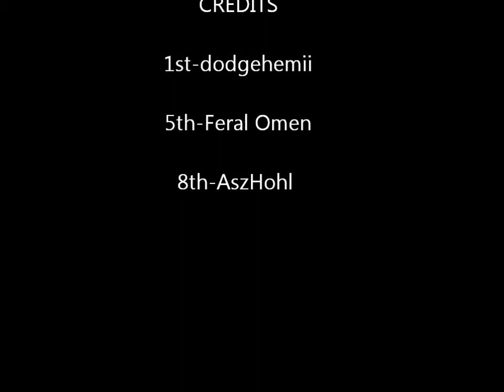dodgehemii Win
the Commute Win for dodgehemii